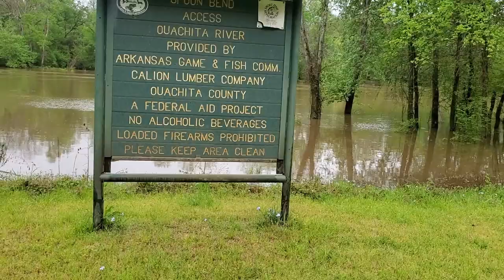Arkansas Overland Route, Sections 7 & 8, Spoon Bend Camping and Access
Exploring Arkansas in our 2021 Jeep Cherokee Trailhawk and mapping a new  Arkansas Overland Trail. This video shows sections 7 & 8 of The Arkansas Overland Route we are mapping. This section takes you to a free dispersed camping spot along side the Ouachita River. This area is big enough for a group camp . This route is made up of many sections that are mapped and turned in to Onx Offroad. After approval and uploading it to the Onx Offroad App you can follow this same route using Onx. This section is mainly dirt and sloppy when wet . Watch for wildlife. This route starts off Hwy 82 , Video is - Falcon Bottoms Back Roads. Check out the Arkansas Overland Route Playlist in  our library. I hope these videos of the route will help you plan your trip when the time comes. Many more to come. dash cam sped up to 200%